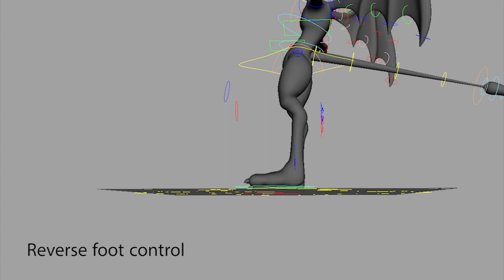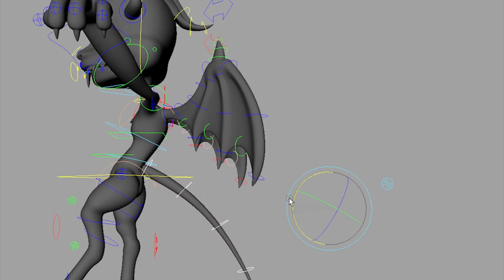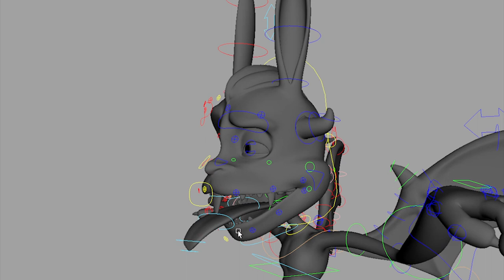Rigging Reel 2021 - Rendy Johamsa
A character rig I have been working on recently.
Model, rig and animation by me.

Enjoy & Thanks!